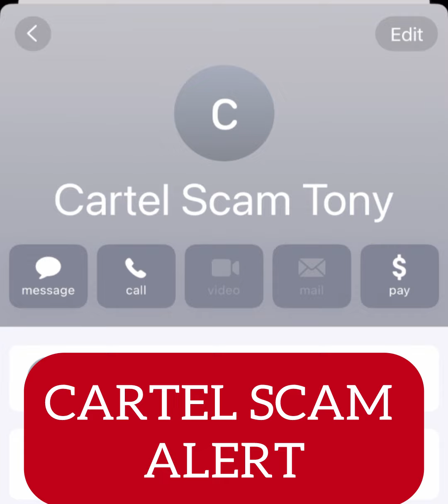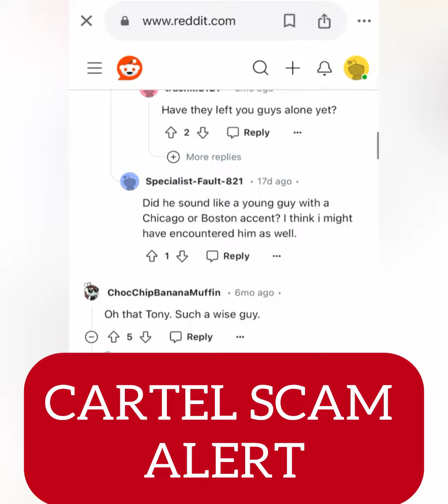CARTEL EXTORTION SCAM TONY FROM BROTHEL ESCORTS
Tony Sent Me This Message

Greetings, my name is Tony Guzman Chief of MS-13, the owner of the brothel (Scort) where you requested the service. This is an escort business, you wasted my girl's time, I am trying to contact you to see how we solve this problem, without any bloodshed,

Read other crazy messages that Tony sent other people from this forum